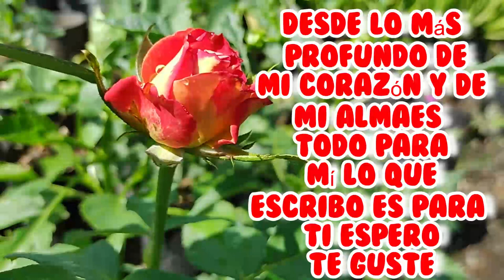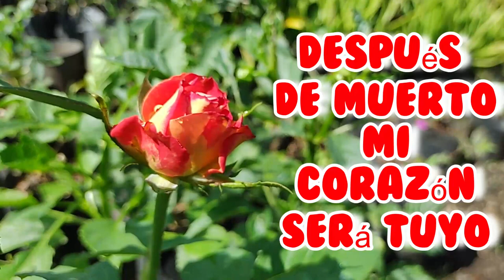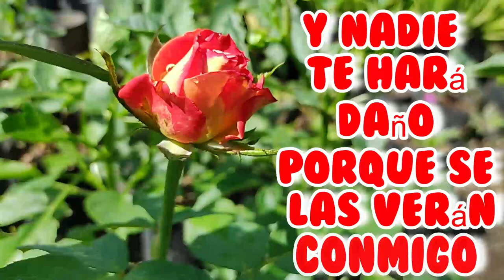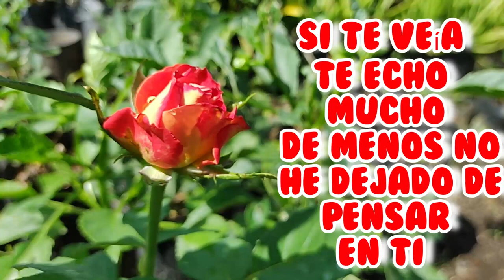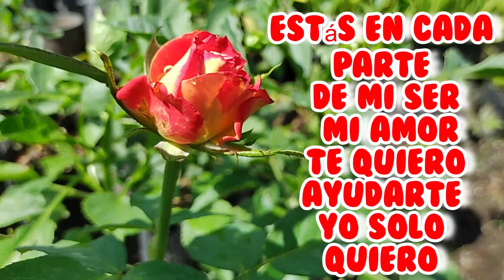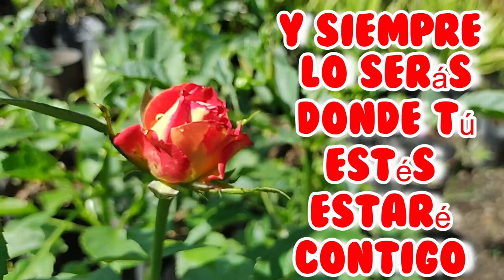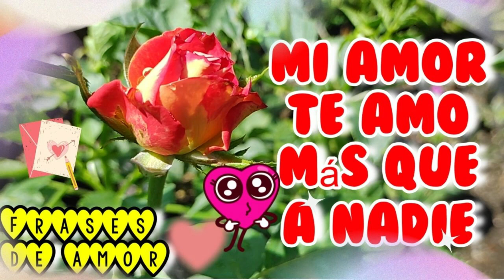Mi amor te amo más que a nadie frases de amor a la distancia